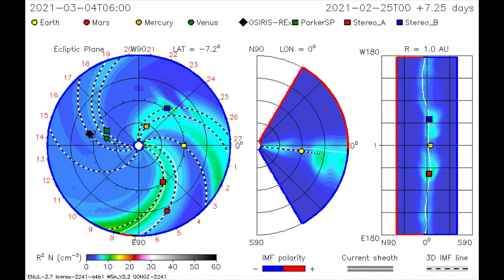Meteorite seen near the Arctic Ocean and solar activity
, ttps://iswa.gsfc.nasa.gov/ and Meteorite video by leakedrealityftw